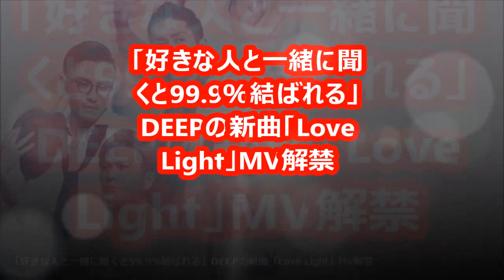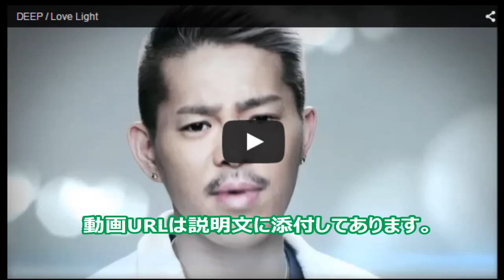《DEEP》「好きな人と一緒に聞くと99 9％結ばれる」DEEPの新曲「Love Light」MV解禁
かわらばん　総合案内

ファンの間では「好きな人と一緒に聞くと99.9％結ばれる」と囁かれているとかいないとか。そんなコーラス・ボーカルグループDEEP。彼らの約3年ぶりとなるオリジナルアルバム『Love Light』（2015年2月25日発売）から、タイトル曲「Love Light」のミュージックビデオが公開された。

ビデオは、寒い冬から暖かい春への季節の移り変わりを、男女の恋の始まりから、その恋が結ばれるまでの微妙な心の移り変わりに重ね合わせ、“Light”というキーワードで表現した。

Love Light (CD+DVD3枚組)
DEEP
Amazonで購入
なお楽曲のプロデュースは、2014年12月にリリースした「ラスト・グッバイ」に続き、「Lovers Again」（EXILE）や「Ti Amo」（EXILE）、「Best Friend's Girl」（三代目 J Soul Brothers）などを手掛ける巨匠・松尾 潔が担当している。

DEEPは3月25日より‹DEEP LIVE HOUSE TOUR 2015“Love Light”›をスタート。また、今回のアルバムの発売を記念した全国リリースイベントも続々と決まっている。

DEEPの甘い歌声や胸を締めつけるような歌詞は、実際、多くのカップルを生んでいる。ファン同士で知り合い、一緒にライブを見に来て結婚まで至ったという報告を受けることも少なくないとか。